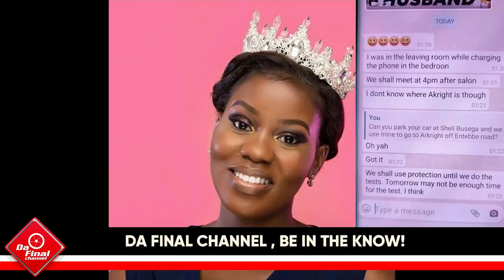FARIDAH NAKAZIBWE NE KABAKO EBINTU SIBIRUNGI. NAKAZIBWE OMUKAZI AMUTABUKIDDE. KABAKO PLOTYE BAGIFELA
TRENDING STORY